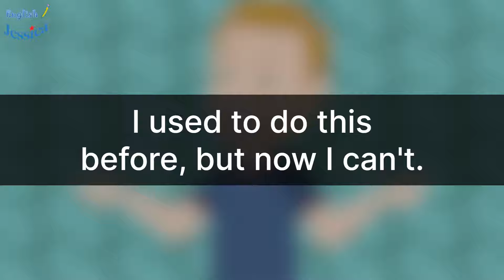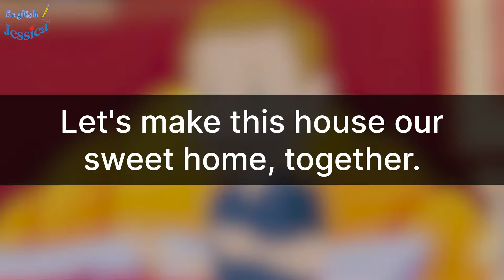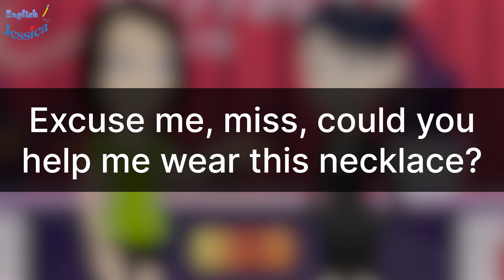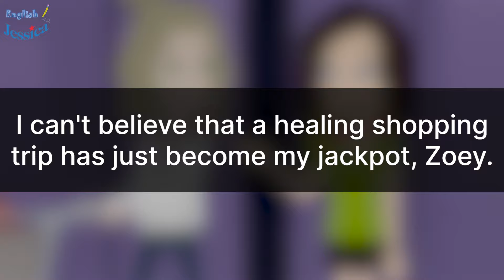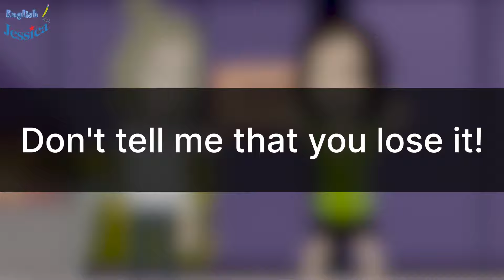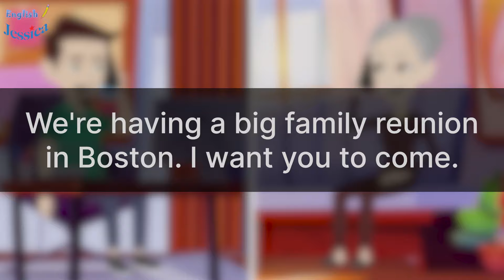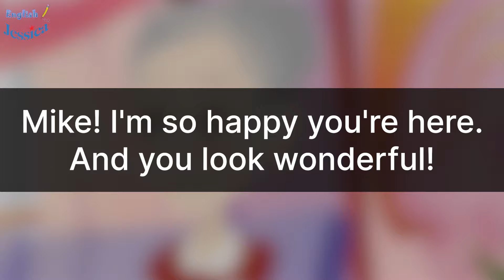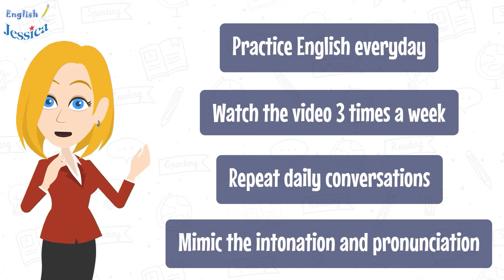Practice SPEAKING Skills for beginners | Family and Life | Shadowing & Duet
Welcome to " Practice SPEAKING Skills for beginners | Family and Life | Shadowing & Duet " designed specifically for learners at the A1- A2 English level who want to improve their speaking skills in everyday situations.

Get ready to take your English speaking skills to the next level 💪!

Time stamps of this video:

00:26 | Exercise 1: Shadowing
03:56 | Exercise 2: Duet
08:49 | Shadowing
12:29 | Duet
17:30 | Let’s switch
22:25 | Shadowing
25:40 | Duet

To improve your speaking skills, remember:
✔️ Practice English everyday
✔️ Watch the video 3 times a week
✔️ Repeat daily conversations
✔️ Mimic the intonation and pronunciation